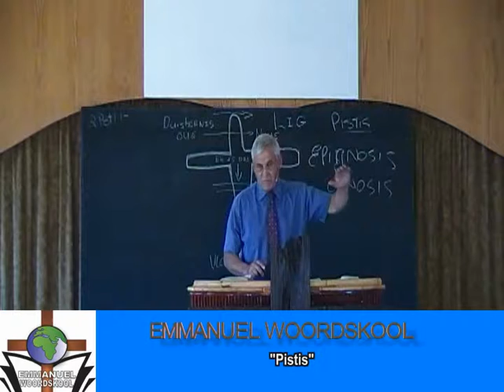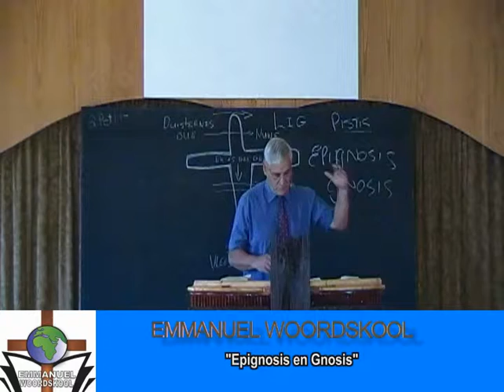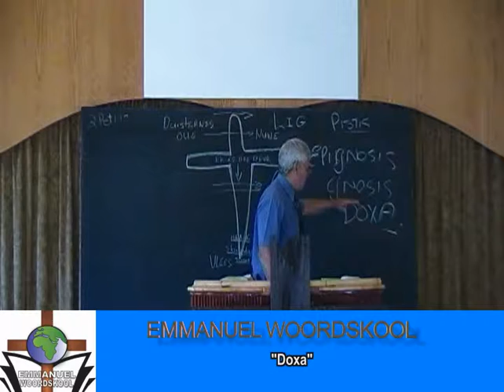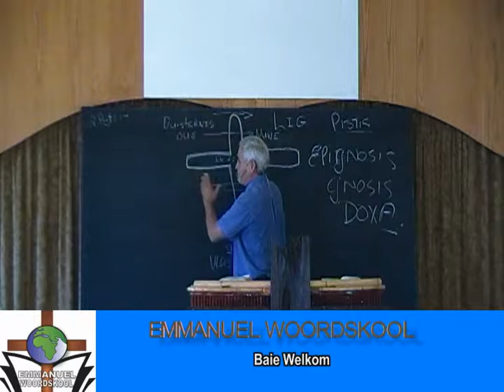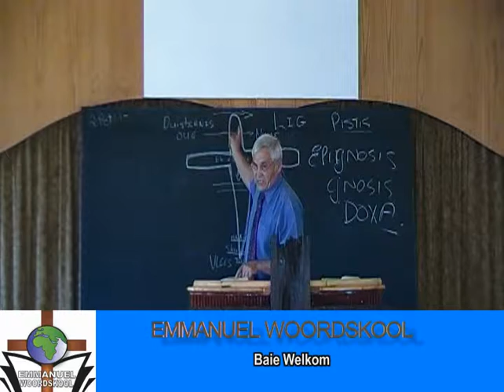DIE OPENBARING VAN PETRUS 3